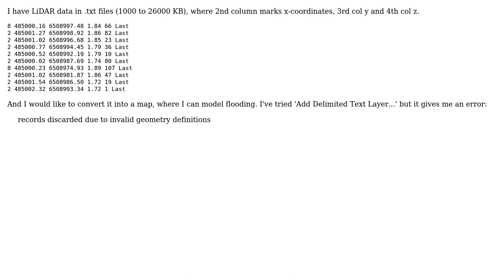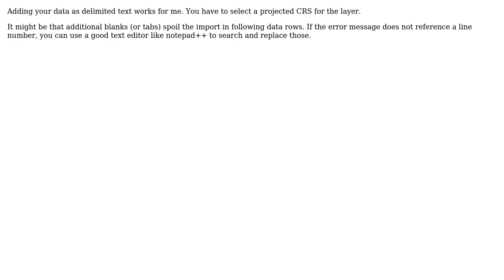GIS: Importing LiDAR .txt in QGIS for map conversion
With thanks & praise to God, and with thanks to the many people who have made this project possible! | Content (except music & images) licensed under CC BY-SA | Music | Images & others | With thanks to user Siim user Andre Silva user AndreJ and the Stack Exchange Network Trademarks are property of their respective owners. You are responsible for your own actions.